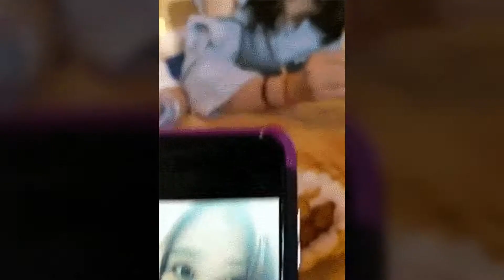Short funny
Funny video